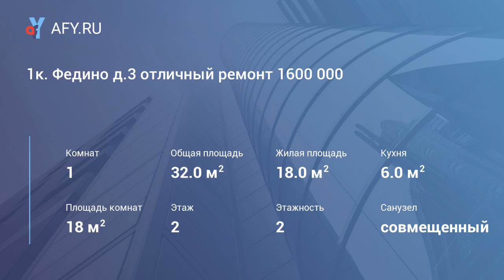1к. Федино д.3 отличный ремонт 1600 000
Цена: 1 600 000 Руб.
Продам 1к. квартиру в отличном состоянии. Переделанная в 2к. Квартира теплая, сухая, светлая. Вся инфраструктура в шаговой доступности. Школа, детский сад, магазины, торговый центр карусель, автобусная остановка. Прямое сообщение с Москвой. Прямая продажа. Звоните!